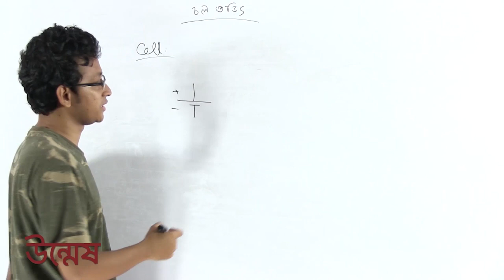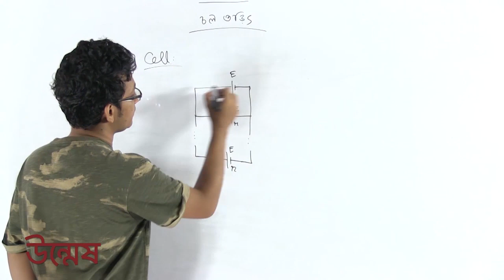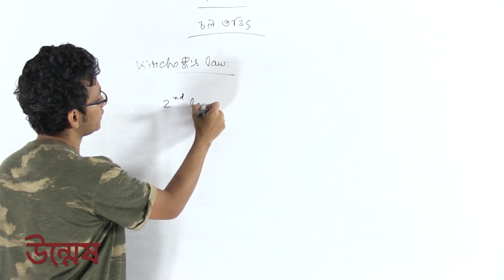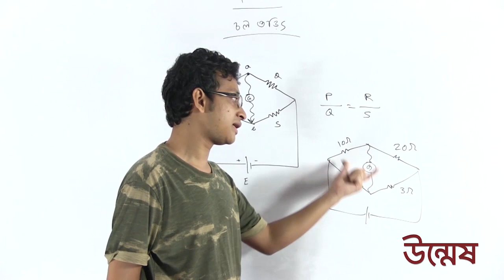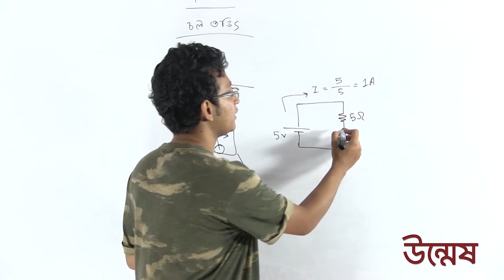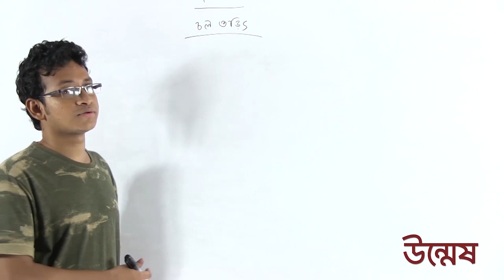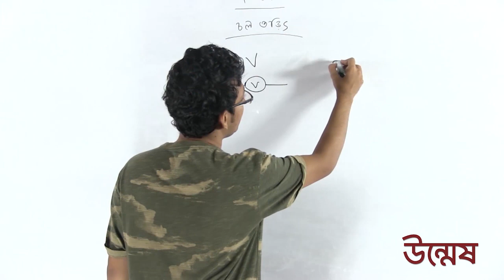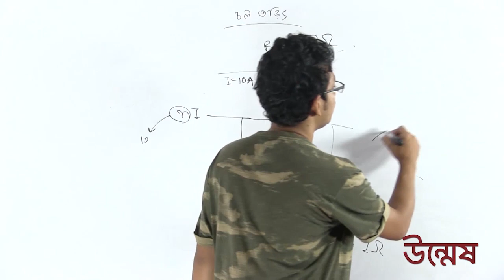Medical Admission preparation lecture | Physics 04, Part 04| Ratul khan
মেডিকেল ভর্তি পরীক্ষার জন্য পদার্থবিজ্ঞান এর “স্থির তড়িৎ এবং চল তড়িৎ”-এ দুটি অধ্যায় শিক্ষার্থীদের কাছে খুবই গুরুত্বপূর্ণ।উদ্ভাস-উন্মেষ শিক্ষা পরিবার শিক্ষার্থীদের সেই গুরুত্বকে প্রাধান্য দিয়ে এ দুটি অধ্যায়ের পর্ব ভিত্তিক লেকচার ভিডিও  তৈরি করেছে। প্রত্যাশা করি লেকচারগুলো মেডিকেল ভর্তিচ্ছু শিক্ষার্থীদের জন্য সহায়ক ভূমিকা পালন করবে।